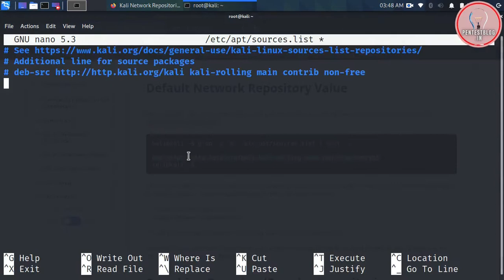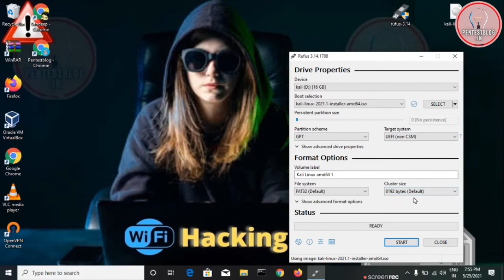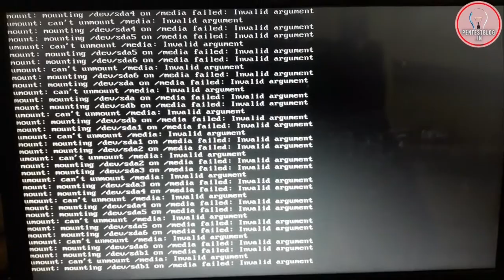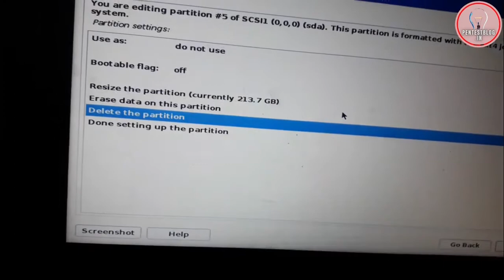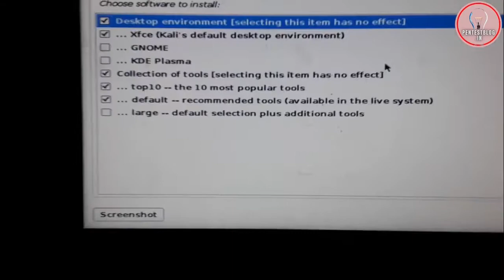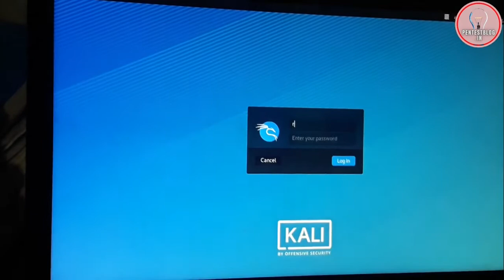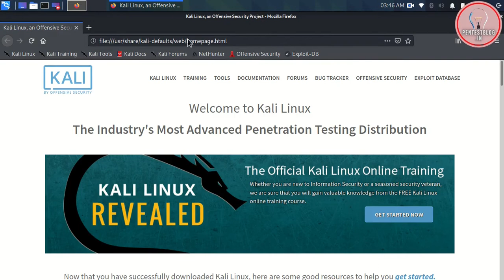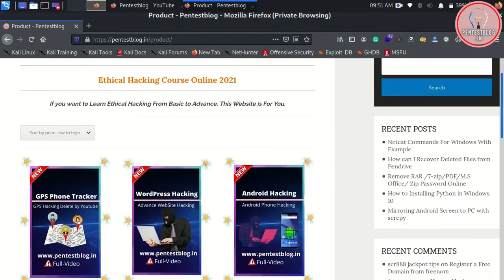Download and Install Kali Linux 2021.2 || What is new on Kali Linux 2021.2||Kali Linux Full Tutorial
[Dual Boot] How to Download and Install Kali Linux 2021.2 || Create Kali Linux Bootable || kali Linux repository issue solved: In this video, we will cover kali Linux's basic problem.

Topic Cover Here
1) How to Download Kali Linux 2021.2
2) How to create Kali Linux bootable for dual boot
3) How to install kali Linux dual boot windows and Linux
4)  Kali Linux repository issue solved
5) How to install software on Kali Linux

If you want to Learn Ethical Hacking, Then you can visit this